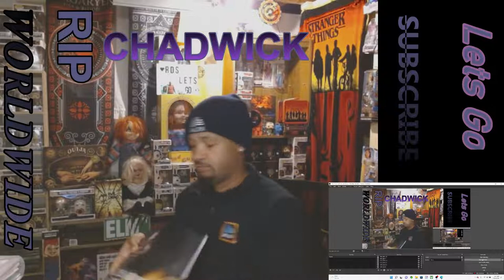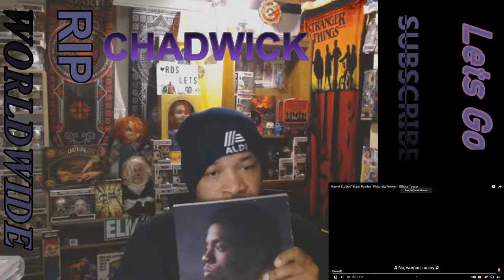Black Panther ( Wakanda Forever ) Trailer Reaction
CHADWICK MARVEL DAMN THIS TRAILER IS SAD AND BEAUTIFUL